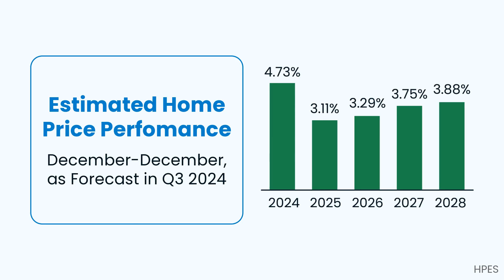Why Buying Now Is Worth It?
Torn between buying now or waiting? Don’t forget to factor in the equity you’ll gain as prices rise. If you bought a $450K house this year, experts say you could gain more than $90,000 in equity over the next 5 years.

Being an excellent real estate professional requires many qualities and skills, including integrity, in-depth community and market knowledge, marketing savvy, effective negotiation skills, and a high-quality professional network, all of which are hallmarks of how I work.

Having said that, in my experience as a Hendersonville real estate professional, providing the best service is essentially about putting my clients first. This includes being accessible, being a good listener and communicator, and responding quickly to your needs. My goal is to be "your REALTOR® for life"! 🏡💼

Let's make your real estate journey smooth and successful together! 🌟